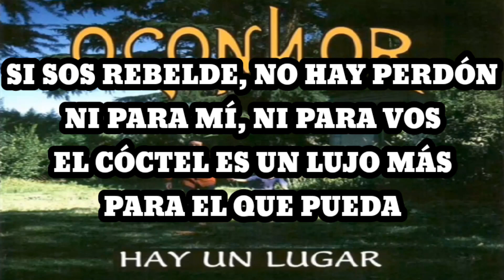OConnor - Se Extraña Araña (Karaoke)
Hacen aguante igual que ayer
Las bandas locas que te vieron crecer
Ajusticiados en un zanjón
O consumidos por el virus
Tu carcajada no perderán
Tu furia indómita van a guardar

Si sos rebelde, no hay perdón
Ni para mi, ni para vos
El cóctel es un lujo más
Para el que pueda

Pusiste tu alma en un mural
Y tu poesía me diste a cantar
En tus colores me hiciste ver
Que no nacimos para perder

Delirante genio marginal,
Tu memoria voy a aguantar